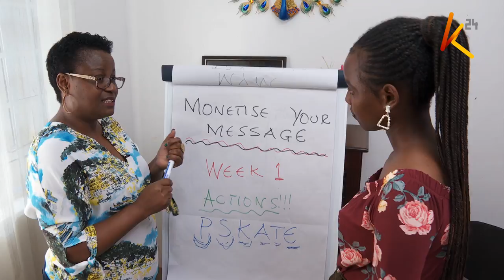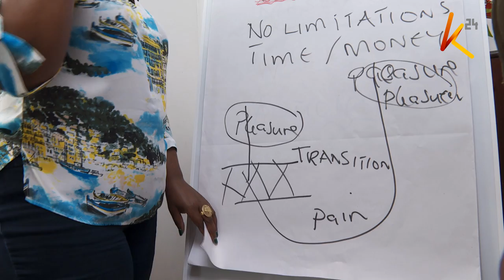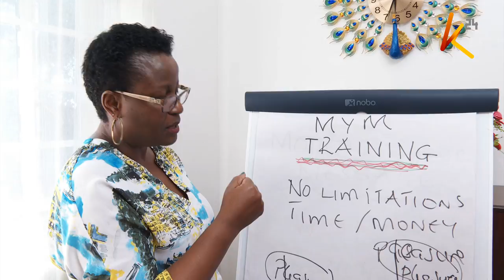Fabulous Mums: The quest for financial freedom for women in Kenya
The common Kenyan woman is increasingly faced with tough financial decisions daily, something that has been compounded with the crippling covid-19 economic fallout. Despite the rise in employment among this gender the pandemic has pushed most of them to the basic home duties as they mull the next financial move. Shereen Solitei answers us in details.